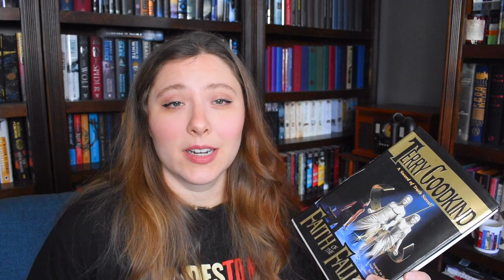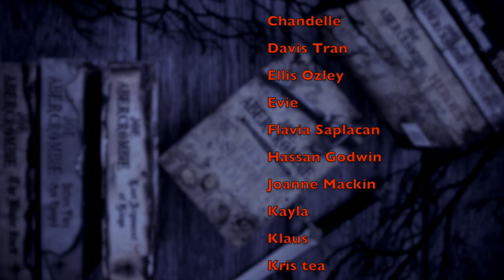JUNE TBR | 2022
WISH LIST

KAZ WISHLIST

BOOKISH MUGS!
LLIBRARY15